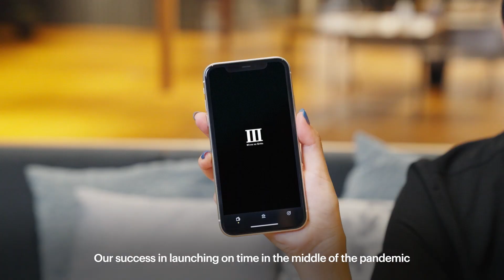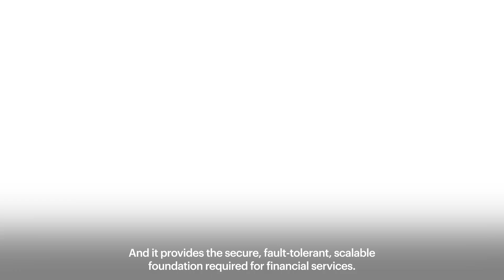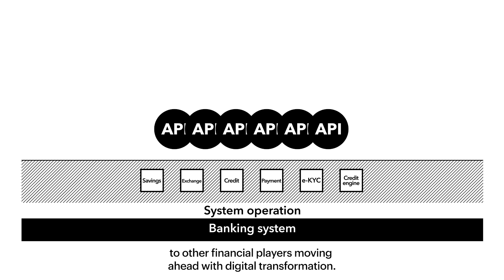Banking on Google Cloud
Minna Bank, Google Cloud and Accenture collaborate to create the first digital bank in Japan and the world's first full cloud banking system.